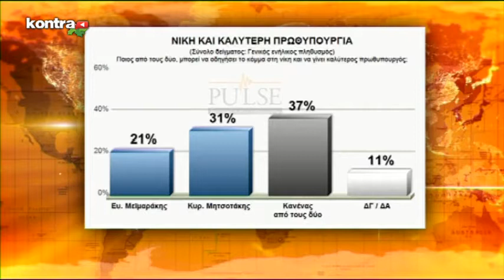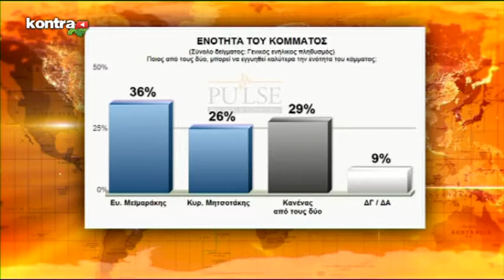KONTRA24 0501 Sub 03 | Kontra Channel Hellas